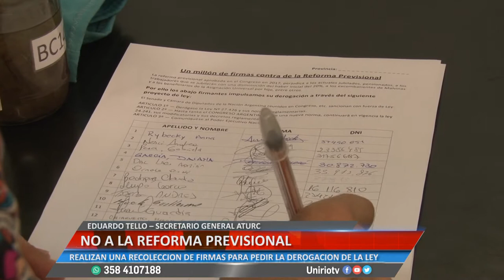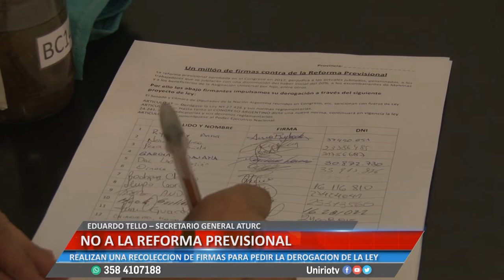NO A LA REFORMA PREVISIONAL - EDUARDO TELLO – SECRETARIO GENERAL ATURC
REALIZAN UNA RECOLECCIÓN DE FIRMAS PARA PEDIR LA DEROGACIÓN DE LA LEY
Facebook.com/uniriotv
Twitter.com/uniriotv